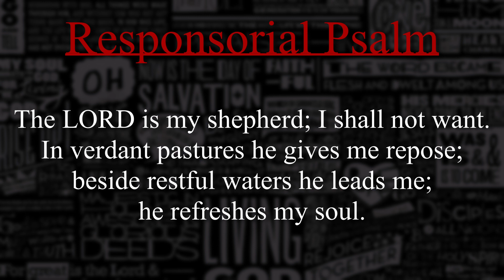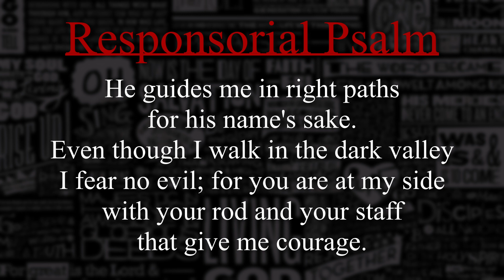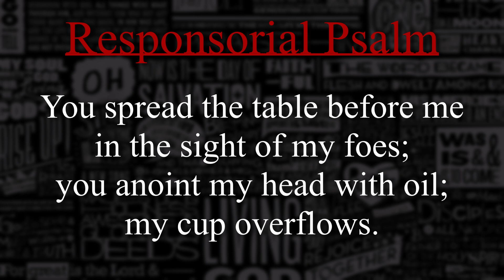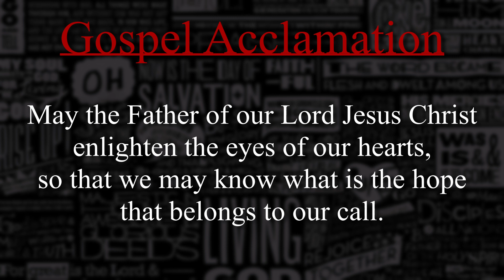[CANTOR] 28th Sunday in Ordinary Time - October 15, 2023 - (RESPOND & ACCLAIM)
Responsorial Psalm: 0:00
Gospel Acclamation: 3:08